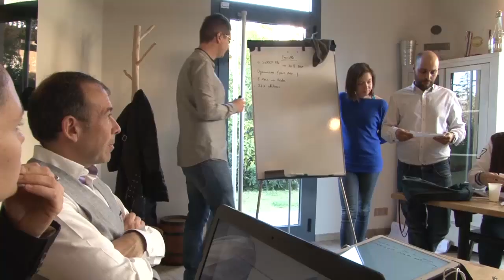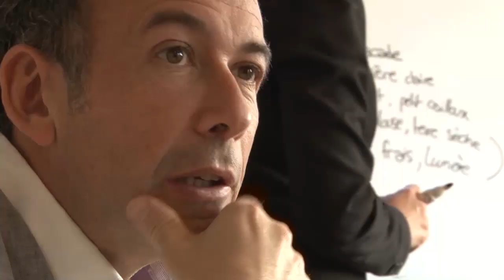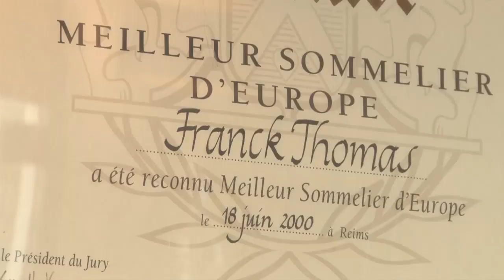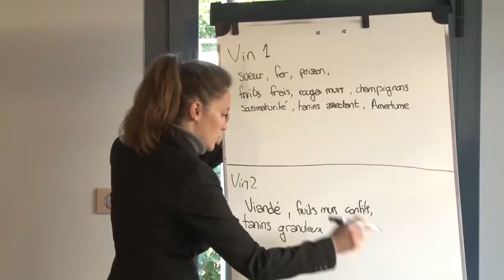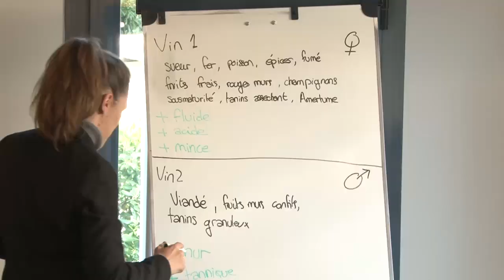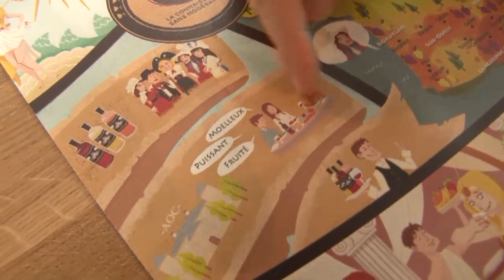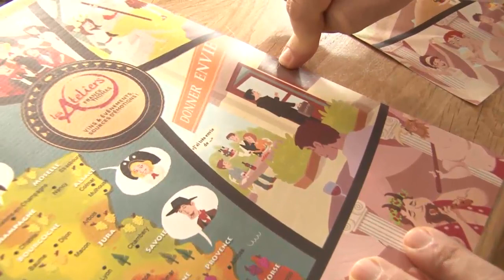Reportage Franck Thomas Formation - Azur TV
Reportage réalisé par Azur TV